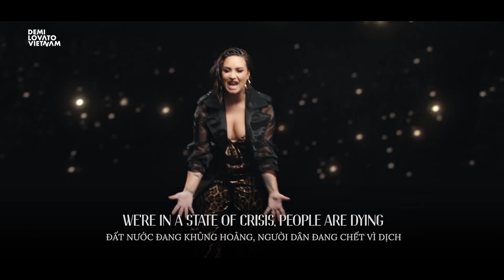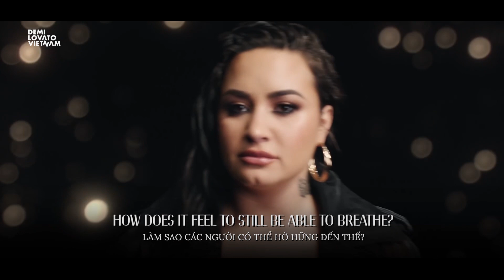[Vietsub, Lyric] Commander In Chief - Demi Lovato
Thông điệp Demi gửi gắm tới người Mỹ qua bài hát này là hãy vote trong cuộc bầu cử tháng 11 tới.

Cụm từ đặc biệt trong video:
- Take a knee: quỳ gối để phản đối Tổng thống/chính sách phi lí
- Bunkering down: xuống hầm trú (ở Nhà Trắng, khi có biến ảnh hưởng đến sự an toàn, Tổng Thống sẽ được đưa xuống hầm)
- Still be able to breathe: vờ như không có chuyện gì nghiêm trọng = thờ ơ, dửng dưng...

Dịch, dựng, Design, Encode, Upload: Dzieu
Xem các bản vietsub của các ca khúc ý nghĩa của Demi ở link bên dưới:

Phim tài liệu Dancing With The Devil (Trailer Vietsub) | Khiêu Vũ với Tử Thần

Follow Demi Lovato Vietnam:

Were you ever taught when you were young
If you mess with things selfishly, they're bound to come undone?
That's been affected and resented every story you've spun

And I'm a lucky one
Cause they are people worse off that have suffered enough
Haven't they suffered enough?
But you can't get enough of

Shutting down systems for personal gain
Fighting fires with liars and praying for rain
Do you get off on pain?
We're not pawns in your game

Commander in chief, honestly
If I do the things you do
I couldn't sleep, seriously
Do you even know the truth?

We're in a state of crisis, people are dying
While you line your pockets deep
Commander in chief, how does it feel to still be able to breathe?

We were taught when we were young
If we fight for what's right, there won't be justice for just some
Won't give up, stand our ground
We'll be in the streets while you're bunkering down
Loud and proud, best believe
We'll still take a knee while you're

Be able to breathe

We'll be in the streets while you're

Able to breathe